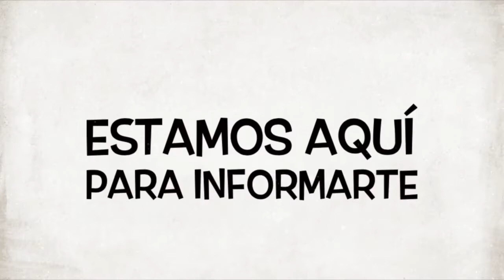La NotiNeta. Cienfuegos,Amlo Dictador y cayó el ratón de medicinas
Visita Tambien:
LAS NOTICIAS COMO SON Con Luis Salazar

 las noticias como son
wichasalazar
yazhirahandal

 wicha_salazar
yazhirahandal
soyalesalazar

es una empresa dedicada a bajar efectivamente de peso a las personas. Visítala!